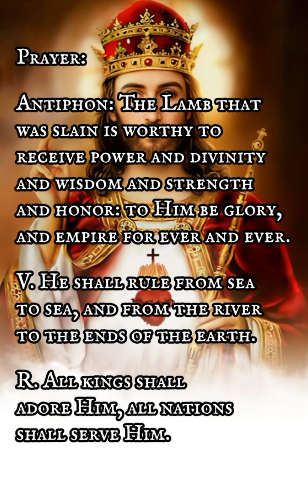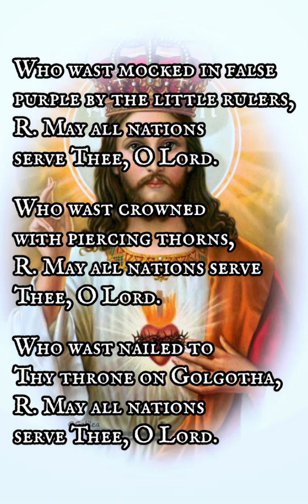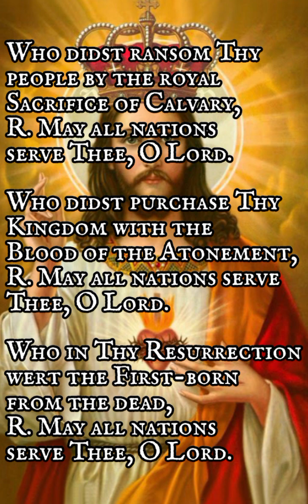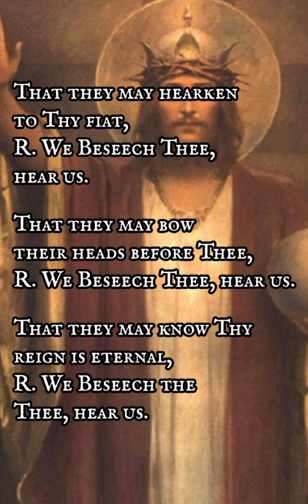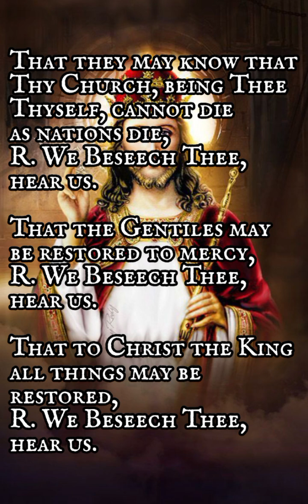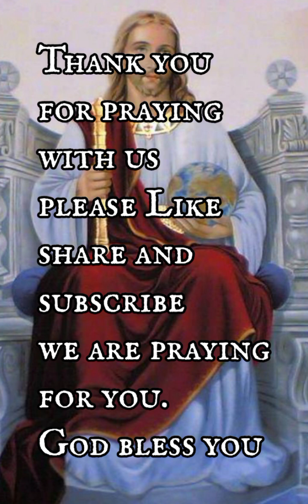How to live a peaceful, healthy and fulfilled life (Litany of Christ the king of the universe)